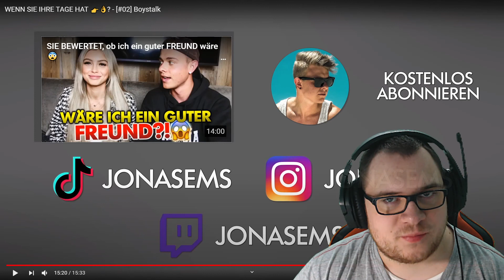Boystalk [#2] mit Jonas und Loris über "ihre Tage" | Reaction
Der zweite Boystalk mit Jonas Ems und Loris Zimmerli über neue Themen, bei denen ich natürlich auch meine Meinungen und Erfahrungen mit euch teile. Heutige Themen: Sex, während sie ihre Tage hat, Beschneidung beim Jungen, und wohin der Junge "kommen" soll nach dem Sex.

Viel Spaß bei meiner Reaction!

Anpfiff, Abpfiff, Tor! Ciao Fußballfreunde und bis zum nächsten Mal! 🔝